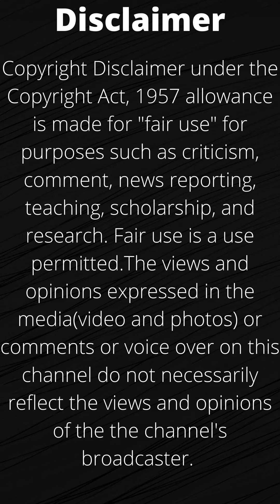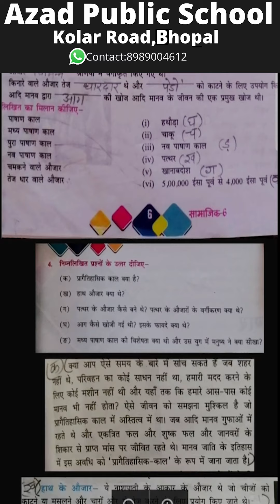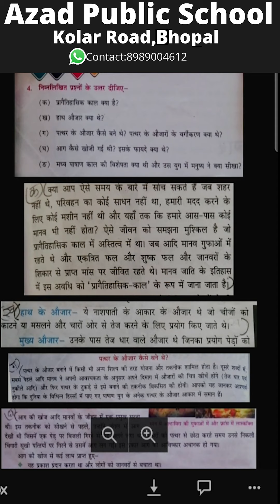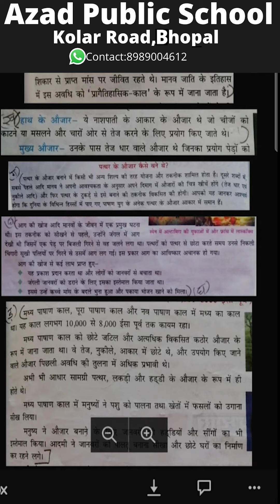Class 6th(Hindi Medium)सामाजिक विज्ञान(So.Science)Lesson-1(प्रारंभिक समाज) MP Board(2021)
Subject:Social Science(सामाजिक विज्ञान)
Lesson-1:प्रारंभिक समाज
M.P.Board(2021)

PDF-